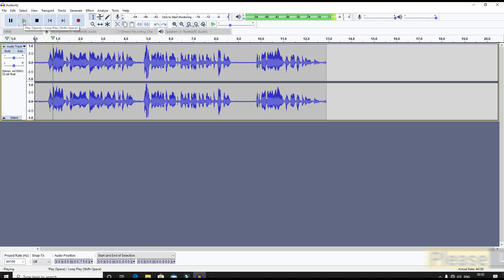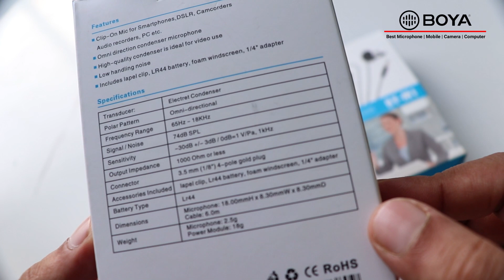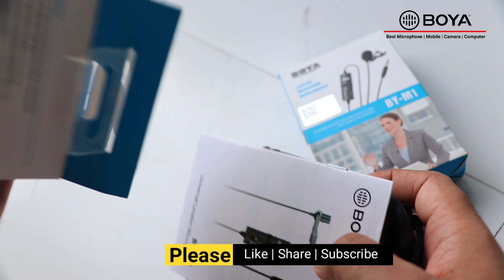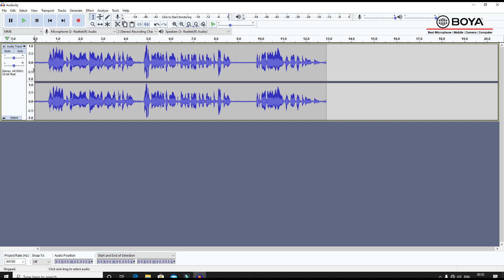Best Mic for Voice Recording | Best Budget Mic Boya By M1 | Boya By M1 Unboxing & Audio Test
Cheap & Best Mic for Voice Recording | Best Budget Mic Boya By M1 | Boya By M1 Unboxing & Audio Test

1.Best Budget Mic for YouTubers - Mic I use - Cheap and Best Audio
2.Best Mic आपके Youtube Channel के लिए || Best Budget Mic for Youtubers || Cheap and Best Audio Recording Mic
3.The Best Mic for Youtube | Quality Comparison | Cheap and Best  Mic For Youtube
4.Best Mic for Youtube Beginners | Mini Lapel Lavalier Mic | Best Mic for YouTubers | Sound Test & Comparison of Boya BYM1
5.Cheap & Best Mic for YouTube with Smartphone & Dslr Camera ! Microphone for youtubers

Original Product From BOYA